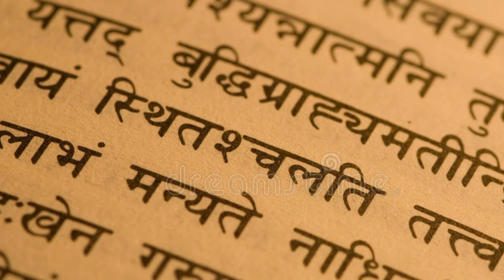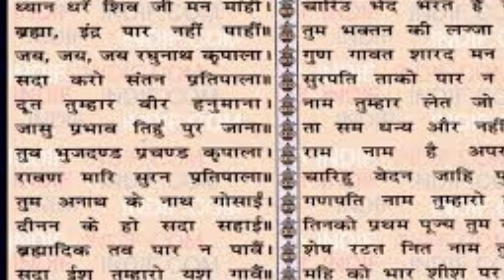चुड़ैल का रहस्य एक सच्ची कहानी | Mystery of Witch | Horror Story |हिन्दी में |खोफनाख चुड़ैल की काहानी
चुड़ैल का रहस्य एक सच्ची कहानी | Mystry of Witch | Horror Story | हिंदी मै |

द्रराव्नी कहनी

Note::

Voice: narrative by::the great video owner  (self)